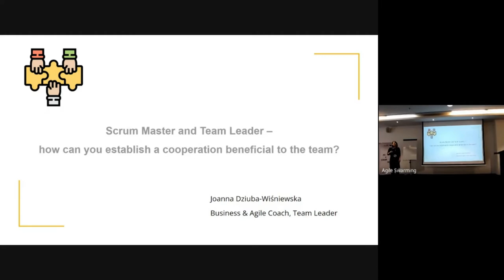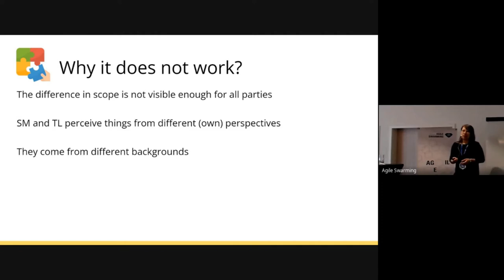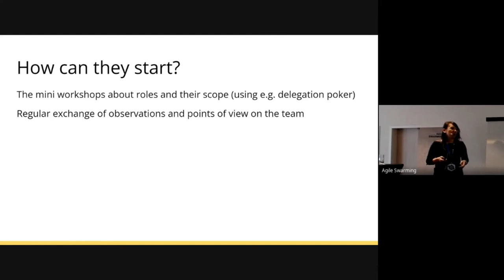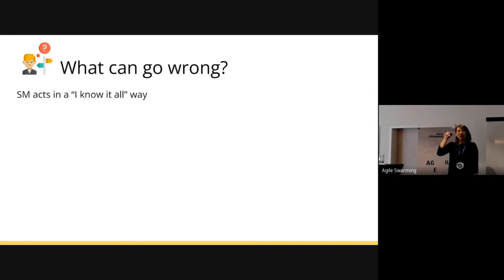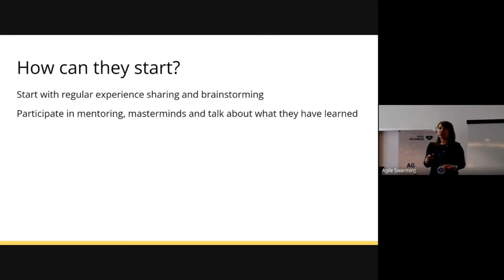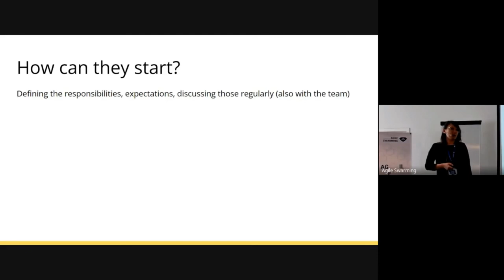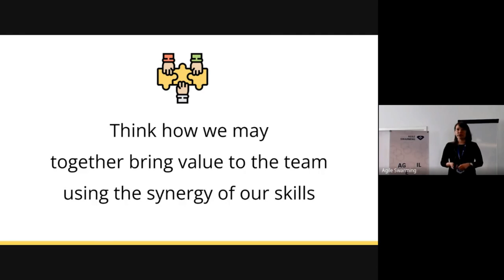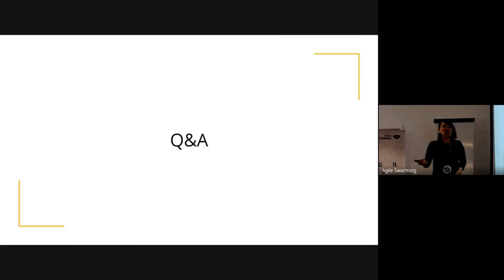Agile Swarming 2022 - Scrum Master and Team Leader cooperation - Joanna Dziuba-Wiśniewska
Scrum Master and  Team Leader - how can you establish a cooperation beneficial to the team?

The cooperation between Scrum Master and leader of the team may either boost the way the team works or diminish all the support there is for the team. Therefore in my talk I would like to show how to establish a positive cooperation between those 2 roles in different scenarios: entry-level scrum master and experienced team leader, experienced scrum master and not-experienced team leader etc. Additionally, the aim of the talk is to discuss the cliches and stereotypes that often become an impediment in such a cooperation as well as share how based on my experience one can overcome those.

Joanna Dziuba-Wiśniewska is a coach, consultant and an agile leader supporting FinTech and software development agile teams and other agile leaders in development on individual, team and enterprise level. She has conducted coaching of almost 30 teams in Agile/Scrum, Lean, team building  and professional growth; led over 30 personal growth/career development processes including coaching and mentoring for Scrum Masters, Product Owners, Leaders and Managers and engineers.